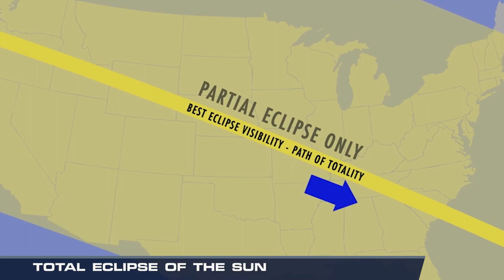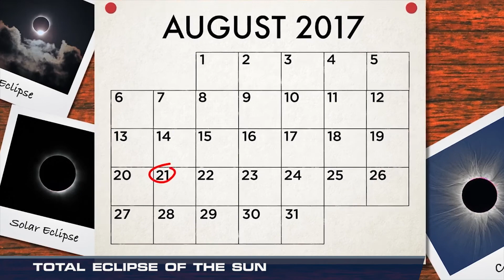Total Solar Eclipse 2017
John Van Pelt explains what is so special about the total solar eclipse in August.